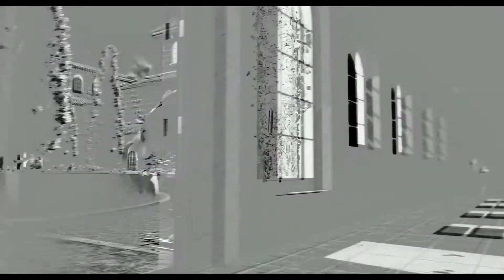Midnight Movie Madness | Frank Miller's Sin City: A Dame to Kill For Review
It took me 9 days to create one little review for a movie that took 9 years to make... fair trade. Here's my most anticipated review for "Frank Miller's Sin City: A Dame to Kill For"!

PREVIOUS MOVIE REVIEWS